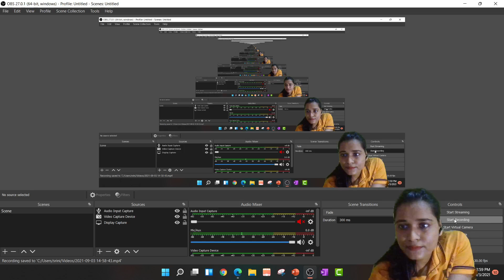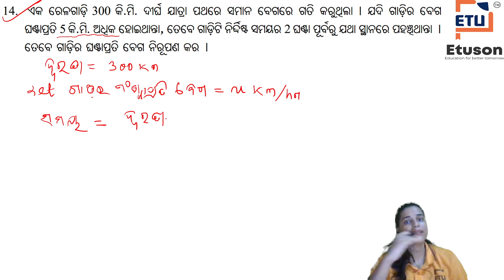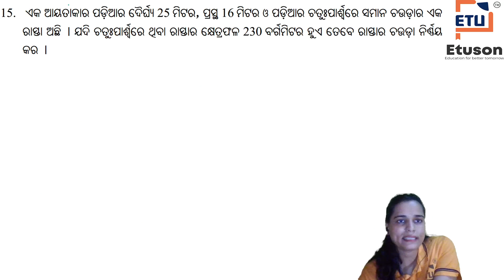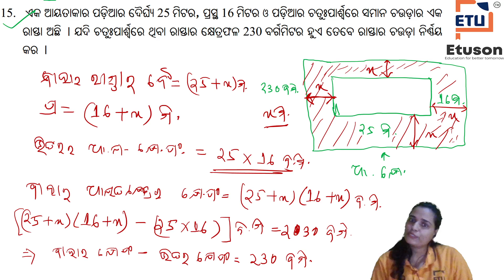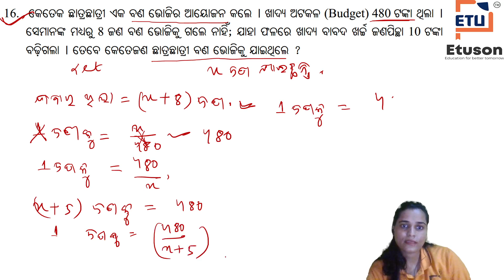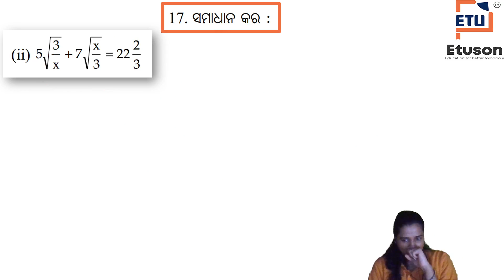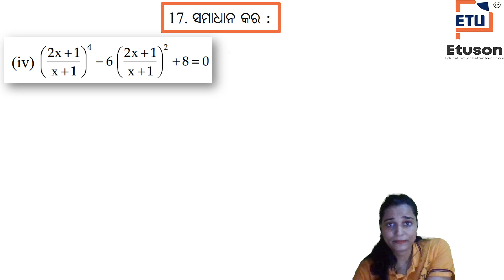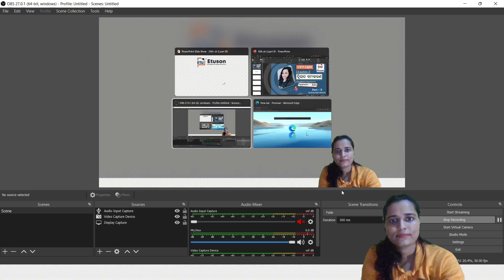Chapter 2 ଦ୍ଵିଘାତ ସମୀକରଣ exercise-2(b) Q.14-17ଦଶମ ଶ୍ରେଣୀ ଗଣିତ by Bijayalaxmi maam part-10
download our application:-
In this video:-
Class: 10
Subject: Math
Chapter:2
Topic:  ଦ୍ଵିଘାତ ସମୀକରଣ